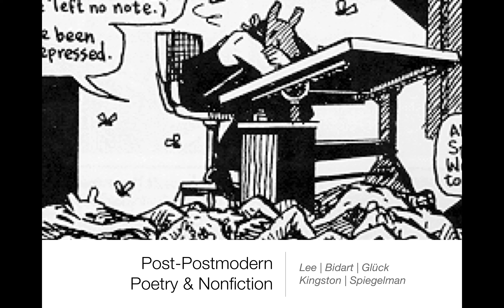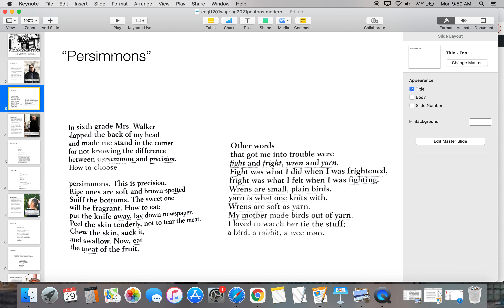A Lecture on Li-Young Lee's "Persimmons"